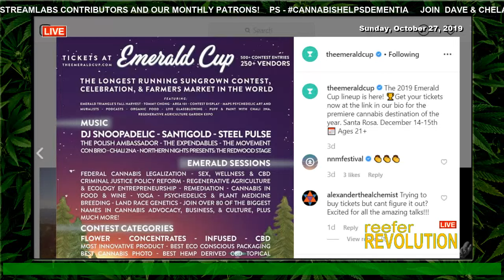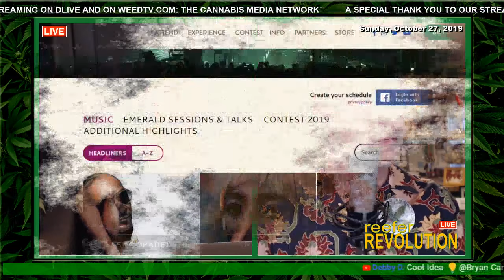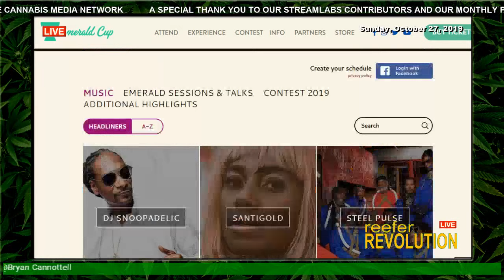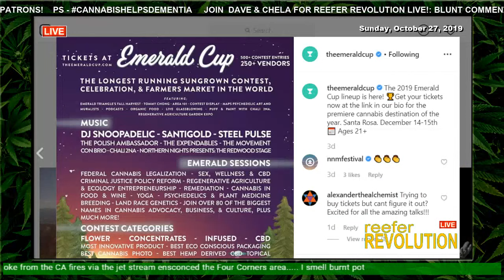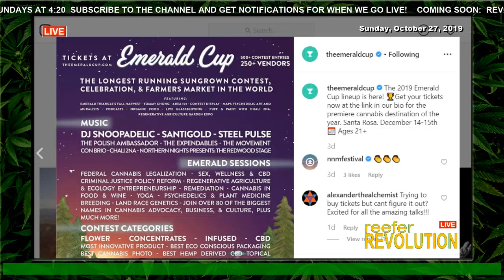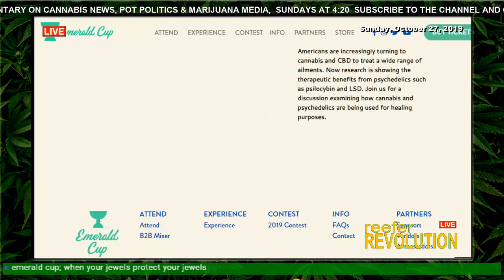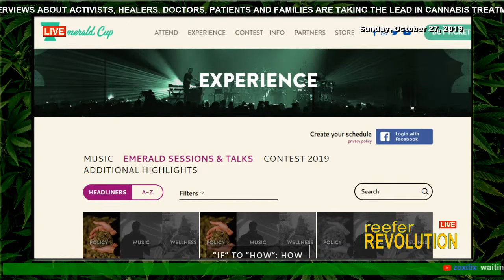Join Reefer Revolution LIVE! at The Emerald Cup 2019 12/14,15 Sonoma County Fairgrounds!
Join Dave & Chela for Reefer Revolution LIVE! Sundays at 4:20 Pacific Blunt Commentary on the week's Cannabis News, Pot Politics & Marijuana Media. Covering the fastest growing business in California and the US - but can still get you locked up for life in some states. Maybe everywhere!

POT POLITICS
CANNABIS IS THE ISSUE OF OUR TIME, AND THE POLITICIANS KNOW IT. TAXING A $100 BILLION DOLLAR US INDUSTRY - YOU BET THEY ARE ALL IN!

Legalization of drugs is the way to combat cartels, former Mexican president says

GREEN RUSH: CANNABIS CASH IN THE RECREATIONAL MARKET AND BEYOND. HOW TO TAKE A FEDERALLY ILLEGAL SUBSTANCE AND MAKE A TON OF CASH AND STILL MAKE MONEY ON THE PRIVATE PRISONS! CORPORATE CANNABIS IS HERE TO STAY!

MARIJUANA IN MSM: CANNABIS NEWS FROM LOCAL MARKETS AROUND THE COUNTRY AND THE WORLD! Watch this week's AfterBurn!

This is a medical and a recreational cannabis show originating from California designed to inform and educate people 18 and older about the benefits of the cannabis plant and to do our part to normalize the use of cannabis as a medicine and for recreation.

Follow Reefer Revolution LIVE!

We make no money on YouTube. YouTube finds my original content on cannabis "Not suitable for all advertisers" and DE-monetizes them despite allowing corporate media to profit on the topic.

If you find our efforts worthy and want to see more, you can SUPPORT DC 420 here:

MAKE A CONTRIBUTE WITH PAYPAL OR A CREDIT CARD ON STREAMLABS

Cannabis products have intoxicating effects and may be habit forming; it can impair concentration, coordination and judgement. Do not operate a vehicle or machinery under the influence of this drug. There may be health risks associated with consumption of this product. For use only by Adults twenty-one (21) and older or medicinal patients with a recommendation over the age of eighteen (18). Keep out of the reach of children.